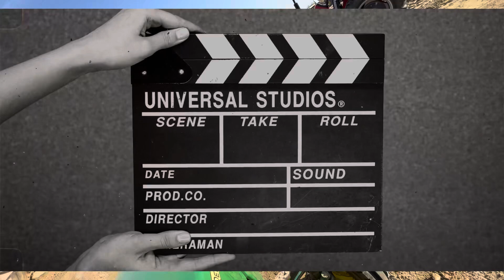Massey 9500 50hp vs Sawraj 744 vs jhon deere 5038 Mahindra 555 di full competition ￼👌